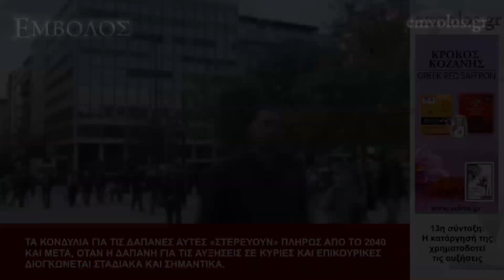13η σύνταξη: Η κατάργησή της χρηματοδοτεί τις αυξήσεις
13η σύνταξη: Η κατάργησή της χρηματοδοτεί τις αυξήσεις